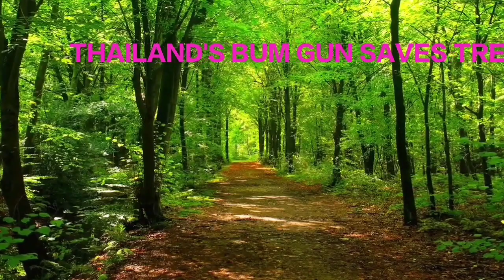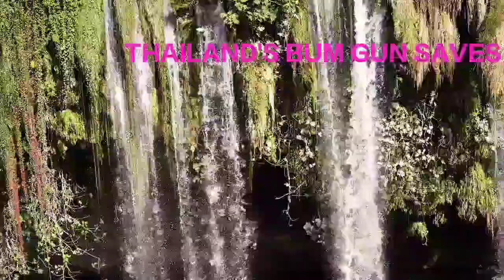THAI BUM GUN MORE HYGIENIC THAN TOILET PAPER!!!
WATER IS CLEANER & MORE HYGIENIC THAN TOILET PAPER!

One of the most amazing Asian inventions is the  "BUM GUN!"

This is a small hose with a pressurized spray nozzle on the end that’s attached to the wall in practically every toilet in Thailand!

It is used after you’ve been to the loo to spray your backside and to get them clean.

It is a wonderful invention!

Unlike the Western World  where we just wipe around with some toilet paper, smearing urine and feces all over our delicate private area!

In Thailand Thai men and women use the BUM GUN!

Once you have used it theres no going back to caveman toilet paper!!!

If you enjoy this YouTube channel and feel so inclined, you can support it the following world acclaimed links. Thank You (-: